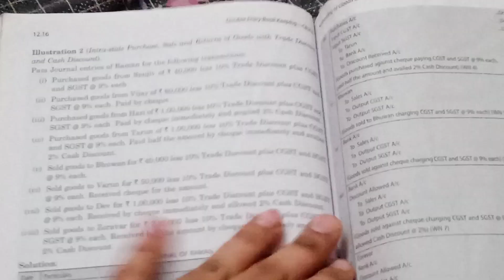ch 12 accounts class 11 illustration 2 ts grewal | Accounting for goods and services tax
In this video, I discussed about the illustration 2 class 11 Accounting for gst in Very easy language. I covered about the Full solution of illustration with working note.